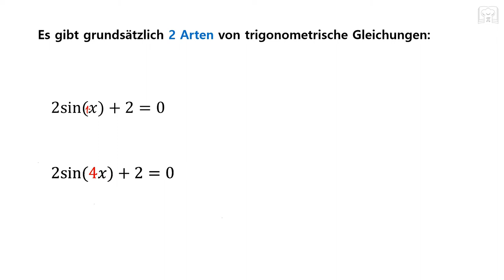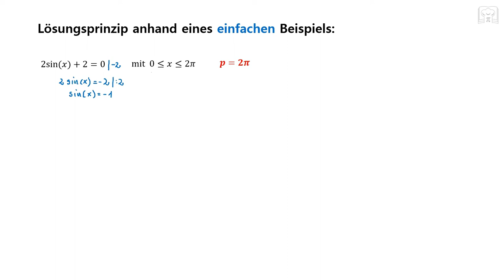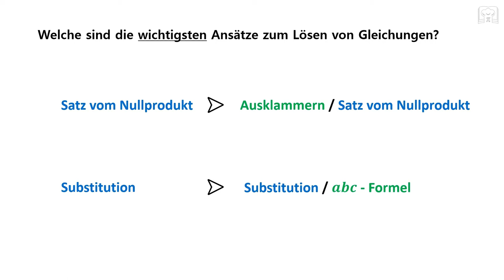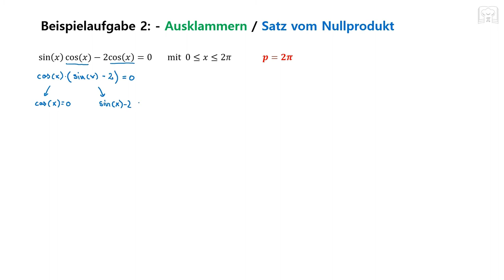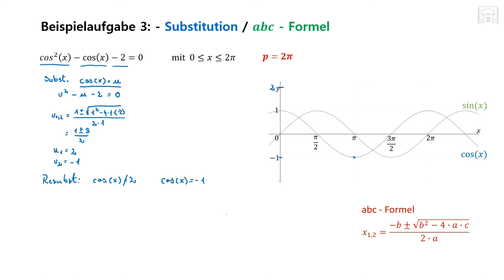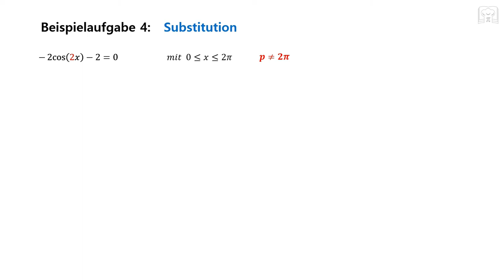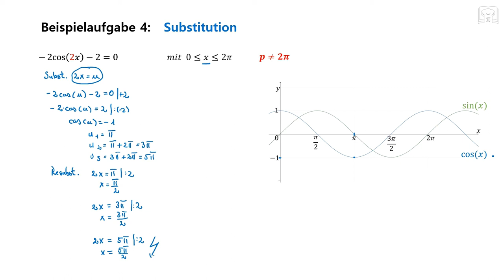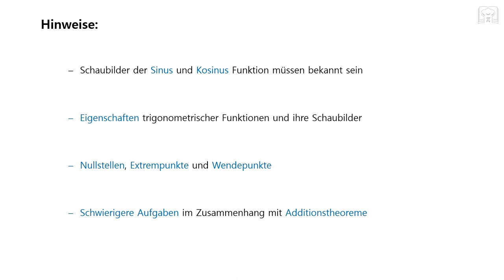Lösen von Trigonometrische Gleichungen - Sinus, Kosinus, sin, cos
Trigonometrische Gleichungen: - in diesem Tutorial werden anhand mehrerer Beispiele die Lösungswege für verschiedene Trigonometrische Gleichungen gezeigt bzw. vorgerechnet.

00:00 Grundlagen & Lösungsansätze
03:53 Aufgabe 1
06:24 Aufgabe 2
08:51 Aufgabe 3
12:54 Aufgabe 4